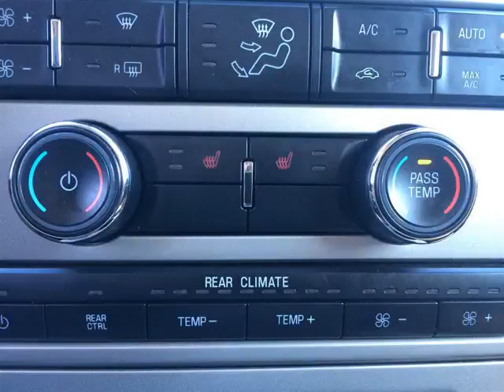Pickard Lane Leasing Ltd - 2009 Ford Flex SEL